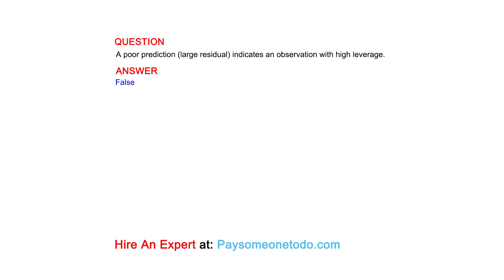A poor prediction (large residual) indicates an observation with high leverage.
QUESTION